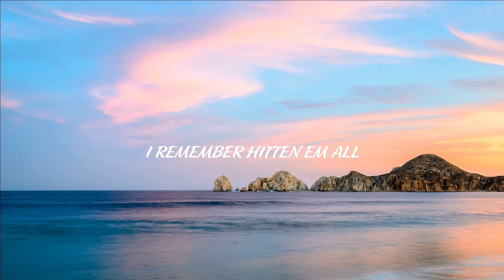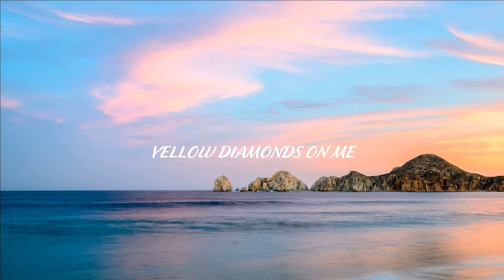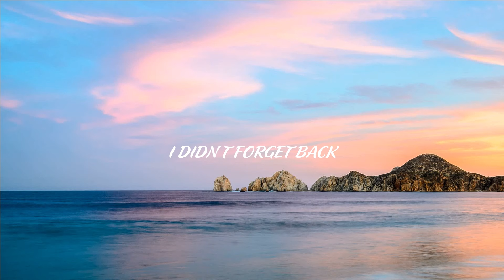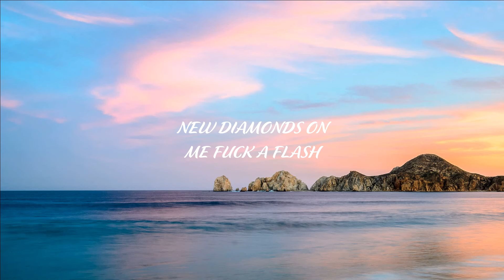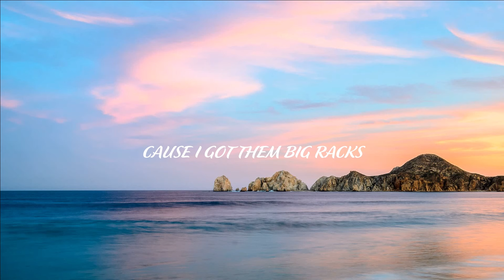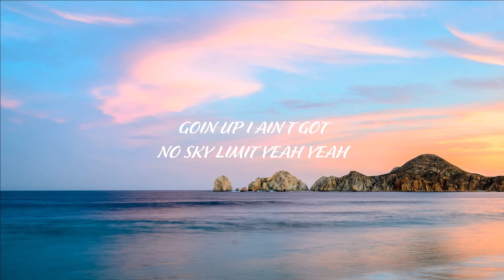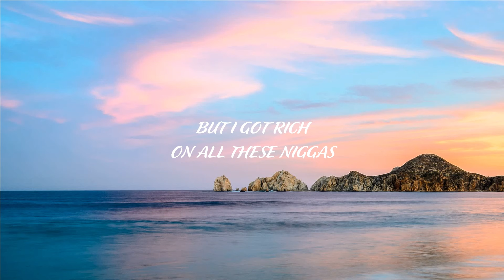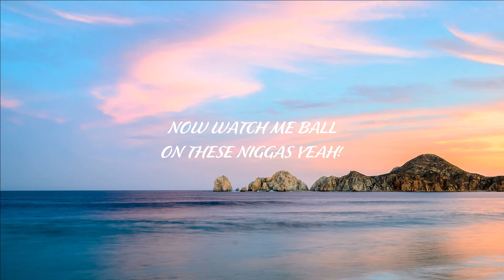Mustard - Ballin (Lyrics) Feat. Roddy Ricch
👉 Roddy Ricch:

 / roddyricch

 / roddyricch

 / roddyricch

 / roddyricch

👉 Mustard:

 / mustard

 / djmustardonth.  .

 / mustard

(Lyrics)

[Intro]
I don't really wanna go
I don't really wanna stay
But I really hope and pray
Can we get it together?

[Chorus: Roddy Ricch]
I put the new Forgis on the Jeep
I trap until the bloody bottoms is underneath
'Cause all my niggas got it out the streets
I keep a hundred racks inside my jeans
I remember hittin' the mall with the whole team
Now a nigga can't answer calls 'cause I'm ballin'
I was wakin' up, gettin' racks in the morning
I was broke, now I'm rich, these niggas salty

All this designer on my body got me drip, drip, ayy
Straight up out the Yajects, I'm a big Crip
If I got a pint of lean, I'ma sip, sip
I run the racks up with my queen like London and Nip
But I got rich on all these niggas, I didn't forget, back
I had to go through the struggle, I didn't forget that
I hopped inside of the Maybach and now I can sit back
These bitches know me now 'cause I got them big racks
'Cause I'm gettin' money now, I know you heard that
Young nigga on the corner, bitch, I had to serve crack
Uncle fronted me some P's, had to get them birds back
We came up on dirty money, I gave it a birdbath
Cut off the brain and I give my bitch a new coupe
Either you from the Yah Gang or you're SuWoop
Got a New Orleans bitch and man, that pussy voodoo
And I'm that nigga now, who knew?

I been wakin' up to get the money, woah, woah
Got a bad bitch, her ass tatted, woah, woah
Givenchy to my toes, two twins, I'm fucking 'em both
I put her in a new AP, the water like a boat
I was down bad on my dick, where was you niggas at?
I know you turned your back on me just to get some racks
I seen you swerve back, 'cause I'm in the black 'Bach
New diamonds on me, fuck a flash, this ain't Snapchat
'Cause I been gettin' paid
Yellow diamonds on me look like lemonade
Got my baby mama that new Bentayga
Tryna get the dojo like a sensei, yeah
Rolls Royce umbrellas when I'm in the rain
I just mind my business
I got brothers that did the time, I ain't kiddin'
All these rappers just talk about it, I live it
Goin' up, I ain't got no sky limit, yeah, yeah, yeah

[Outro: Roddy Ricch]
I, ayy, yeah
I've been ballin', lil' nigga
Now watch me ball on these niggas
Yeah, now watch me ball on these niggas, yeah
Now watch me ball on these niggas, yeah, yeah